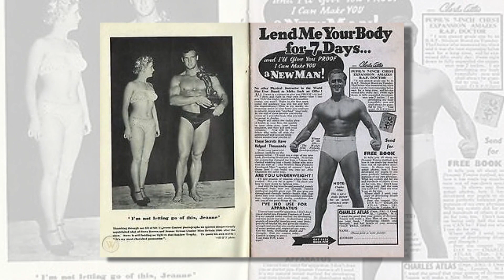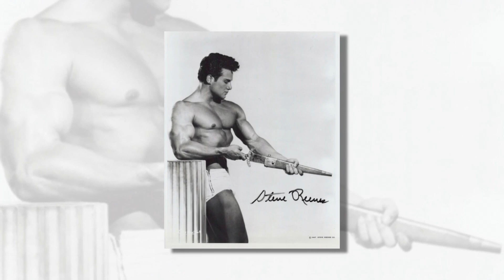Steve Reeves Rare and Colorized Photos #7 l Steve Reeves Hercules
Get exclusive Steve Reeves material and bonus commentary!

Song is "Candid" by Digital Juice

The first award-winning bodybuilder turned action movie hero.  Steve was cast as "Hercules" in 1957.  He was paid just $10,000 for the role.  The movie went on to make millions and Steve became the #1 movie star in the world in the late 1950s.  He made additional movies - "Hercules Unchained", "The White Warrior", "The Avenger", "A Long Road To Hell", "Morgan The Pirate" and more.